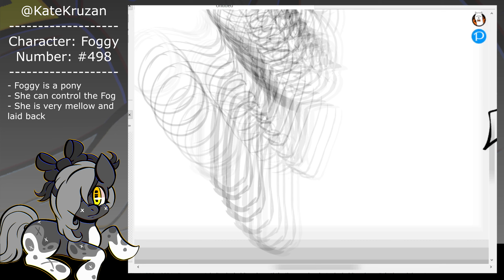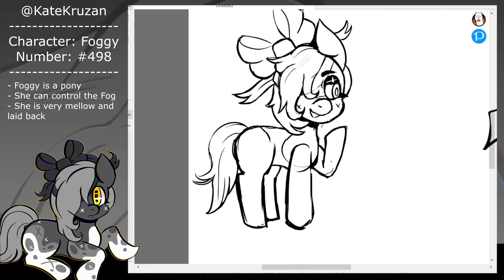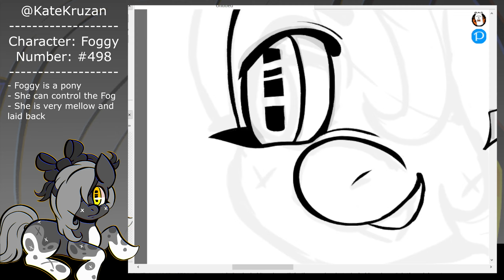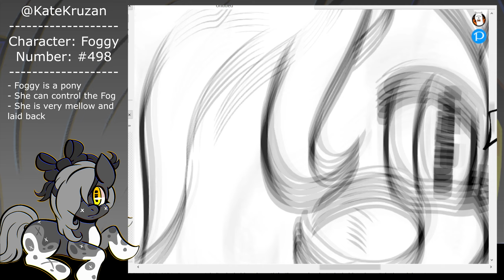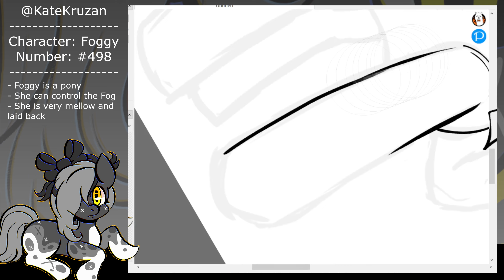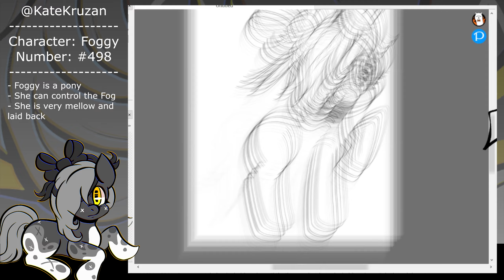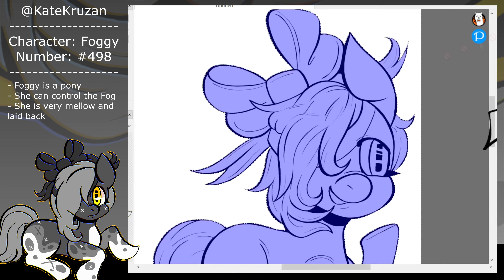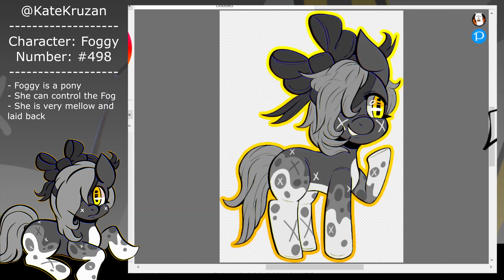Pony Practice💛✖️[Speedpaint] ft. Foggy